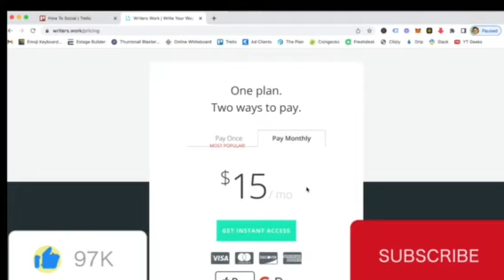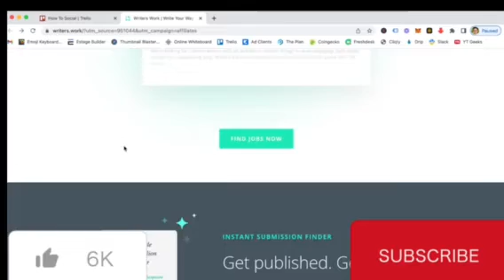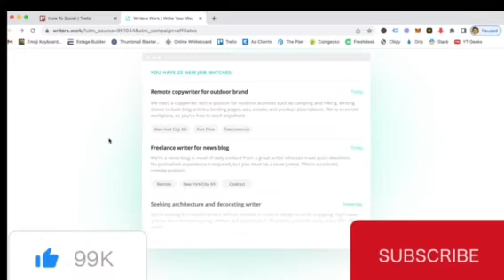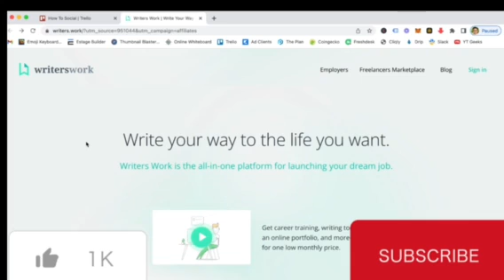Writers Work Review | Earn Money Writing Content | Freelance Writing